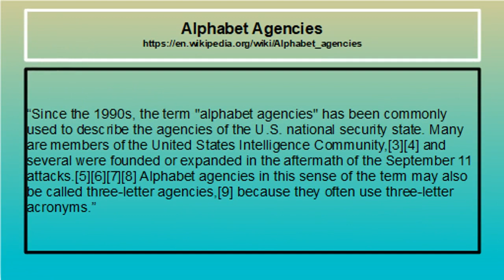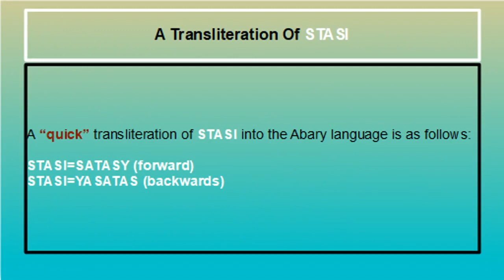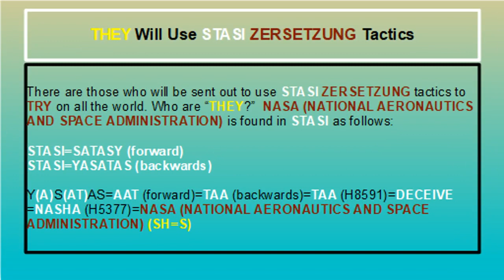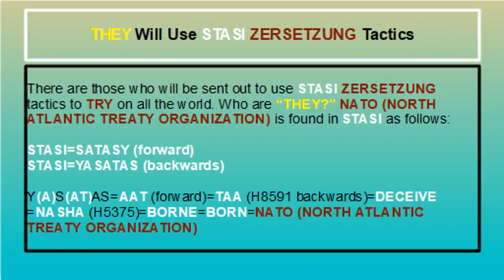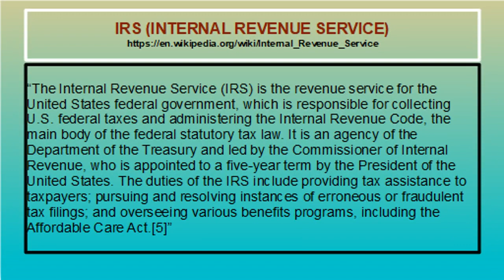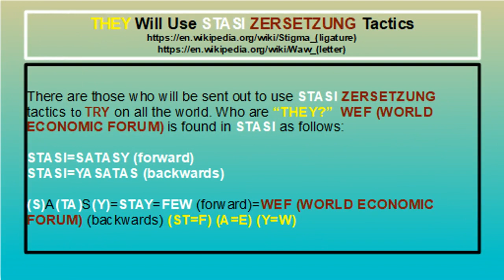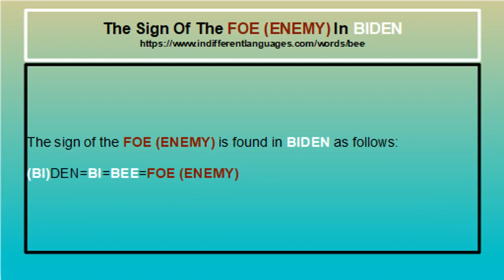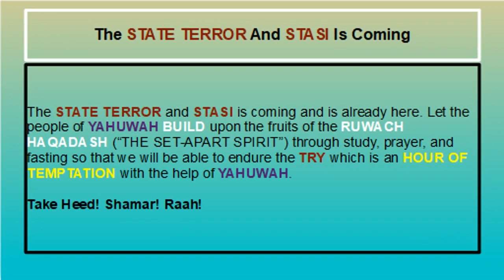THEY WANT TO BUILD IN THE LAST DAYS 3D [YAHUWAH]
7 “And as ye go, preach, saying, The kingdom of heaven is at hand. 8 Heal the sick, cleanse the lepers, raise the dead, cast out devils: freely ye have received, freely give.”